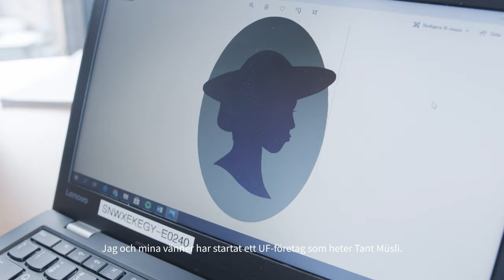Om Uppsala yrkesgymnasium Ekeby